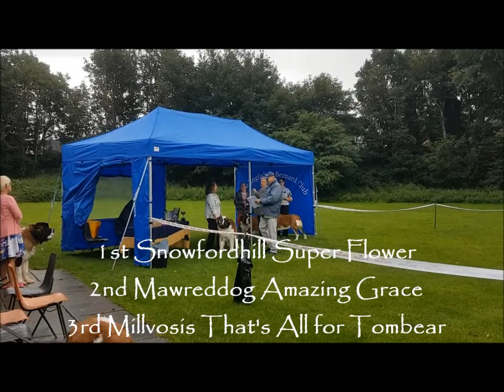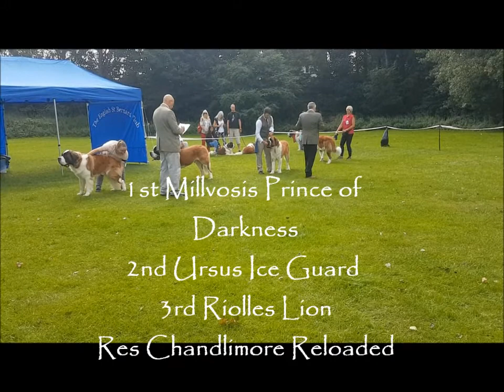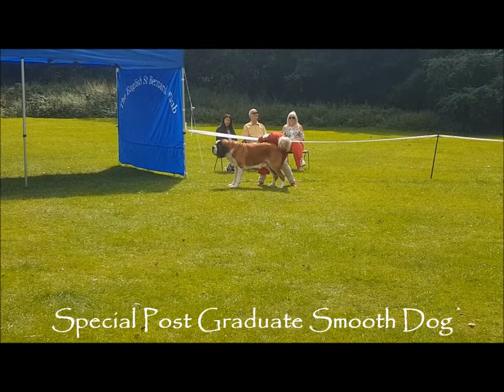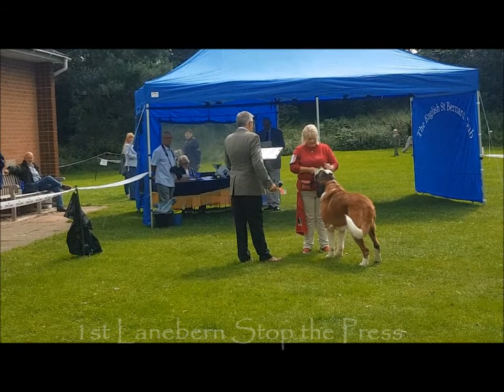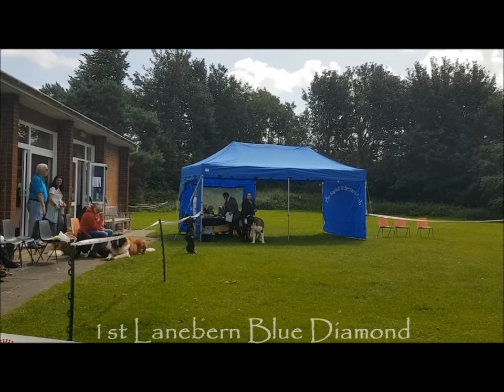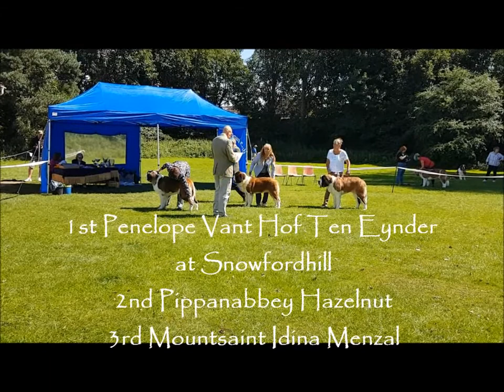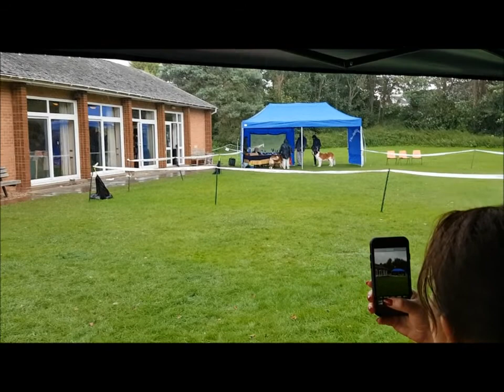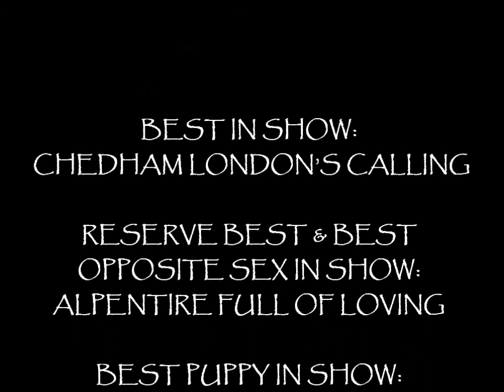The English St Bernard Club Open show 2017